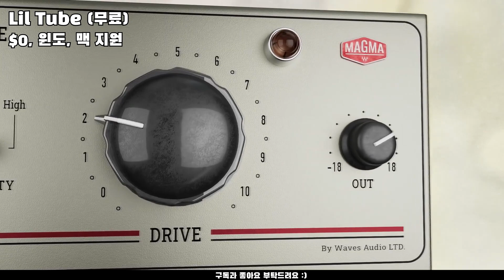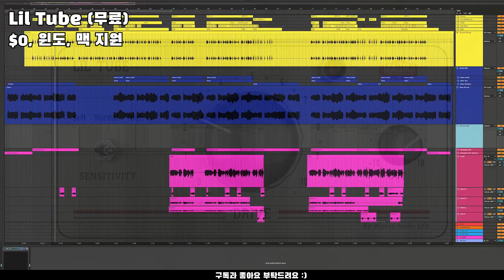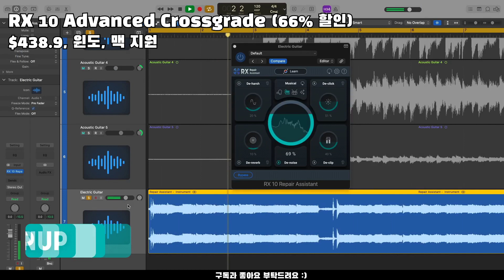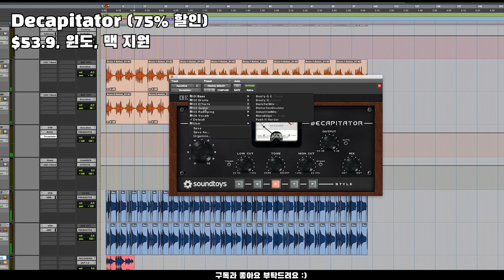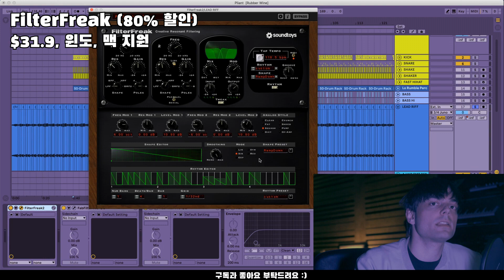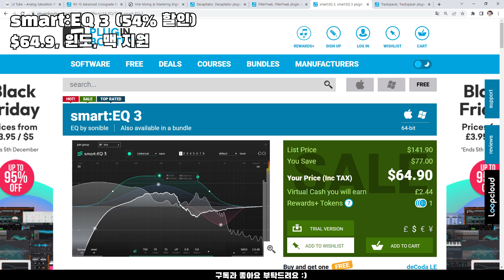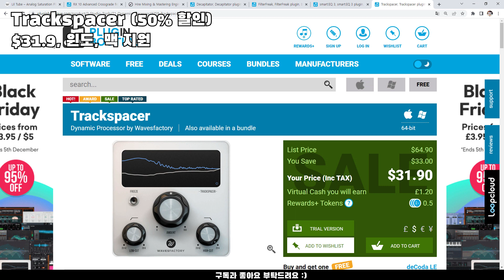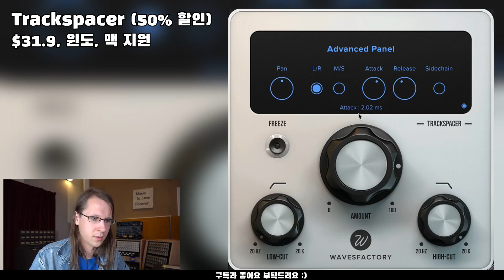곧 끝남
00:00 Lil Tube (무료)

01:30 RX 10 Advanced Crossgrade (66% 할인)

오존 Elements 무료 (회원가입 → My Account → Member Benefits)

03:00 Decapitator (75% 할인)

04:30 FilterFreak (80% 할인)

06:00 smart:EQ 3 (54% 할인)

07:30 Trackspacer (50% 할인)